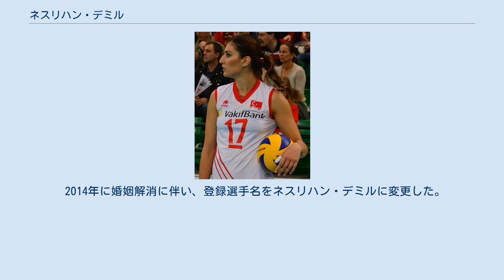ネスリハン・デミル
ネスリハン・デミル（Neslihan Demir、旧登録名はネスリハン・ダルネル、女性、1983年12月9日 - ）は、エスキシェヒール出身のトルコのバレーボール選手。
 12歳の時に体育教師に勧められてバレーボールを始めた。
 19歳で出場した2003年ワールドカップではチームの攻撃の要となり、 サウスポーエースの存在を強烈に印象付けた。
最多得点ランキングも中盤までトップであったが、最終的には2位となった。
またこの大会がトルコの三大大会初出場となった。
 2006年、夏に結婚。
2006年世界選手権では 円熟味を増した大人のプレーで大活躍し、ベストスコアラー賞を獲得した。
 2007年、長女を出産した。
 2010年、世界選手権では6位入賞を果たし、自身も2大会連続でベストスコアラーに輝く。
2011年、欧州選手権では銅メダルを獲得した。
 2012年5月のオリンピックヨーロッパ予選では、ロシアやセルビアを破り、初のオリンピック出場に大きく貢献した。
同年7月のオリンピック開会式ではトルコ選手団の旗手を務めた。
トルコの青少年スポーツ大臣は「アスリートであり、母だから旗手をお願いした」と述べている。
 2013年5月にロシア・サンクトペテルブルクで行われた国際会議「スポーツアコード」でのプレゼンテーションに参加。
2020年の五輪招致を目指すトルコ・イスタンブールの魅力をアピールした。
2013年度は代表チームの主将を務めた。
 2014年に婚姻解消に伴い、登録選手名をネスリハン・デミルに変更した。